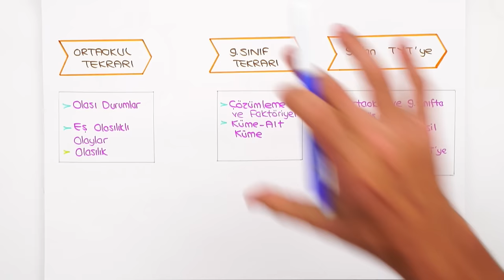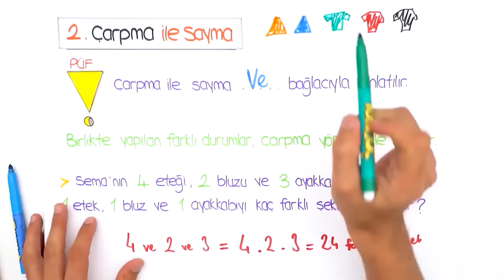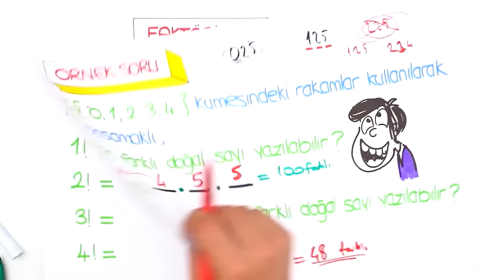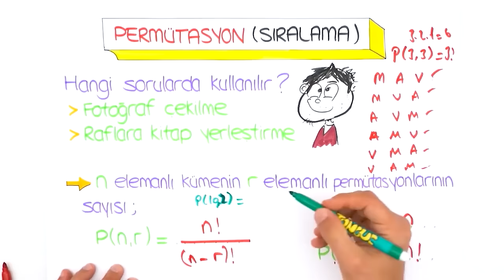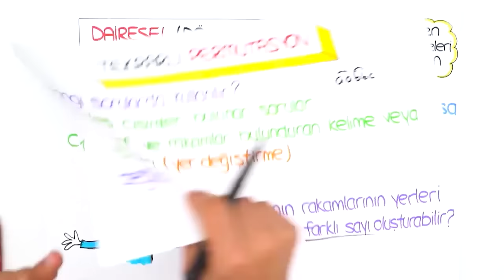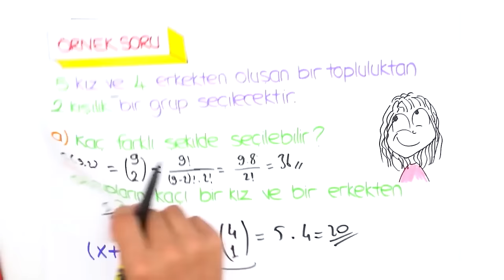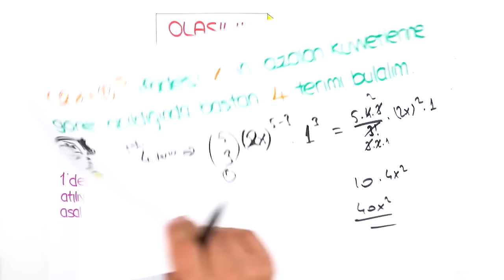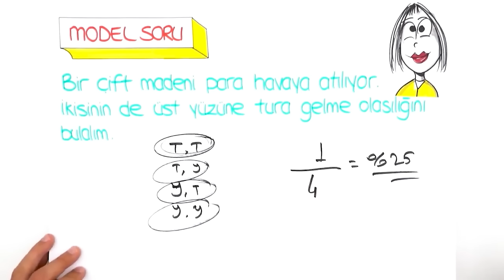Sayma ve Olasılık | 9'dan 10'a Hazırlık Kampı ✍🏻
9'dan 10'a Hazırlık Kampı başladı! 9. sınıf konularını tekrar ederek 10. sınıfa bomba gibi hazır olacaksın. Matematik dersinde bugün, sizlerle beraber ''Sayma ve Olasılık'' konusunu öğreniyoruz. Sakın kaçırma! 😎